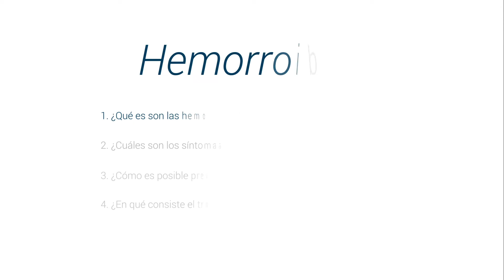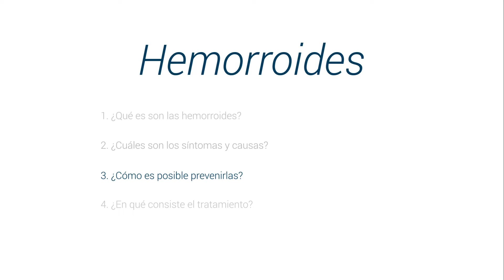¿Qué son las Hemorroides? Síntomas, causas y prevención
Conoce qué son las Hemorroides de la mano de la Dra Leticia del Socorro Benavides Briceño, especialista en cirugia general y gastrointestinal y miembro de Top Doctors

Las Hemorroides son paquetes venosos que se encuentran en el canal interno del ano. Todas las personas nacemos con ellos, y empiezan a manifestar síntomas en personas mayores de 30 años.

El síntoma de las hemorroides es la presencia de sangrado al evacuar.

Para prevenir que esto ocurra la persona puede tomar mucho líquido durante el día y consumir suficiente fibra para evitar el estreñimiento.

El tratamiento hemorroidal puede ser con medicamentos o quirúrgico, dependiendo de que tanta molestia presente el paciente.

0:08 ¿Qué son?

0:33 ¿Cuáles son los síntomas?

01:02 ¿Cómo se pueden prevenir?

01:33 ¿Cuál es el tratamiento?